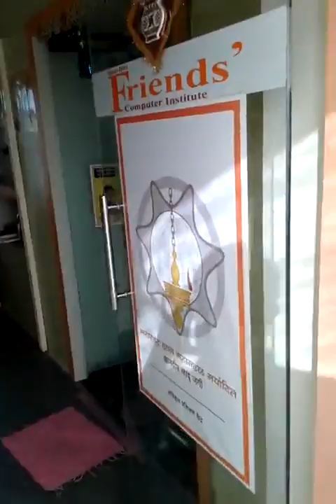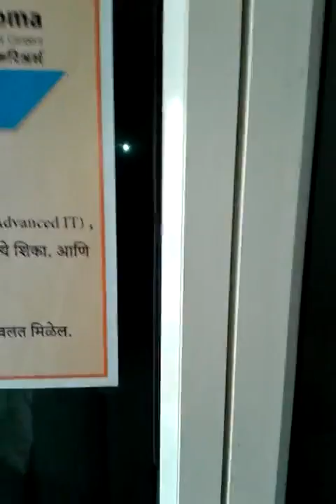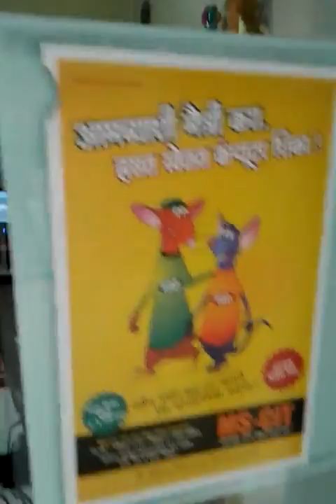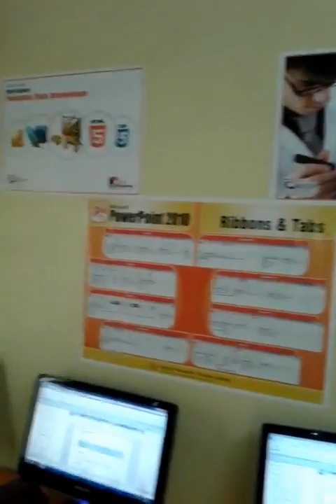45210047 Friends Computer Institute Ausa 2016 - Center Decoration